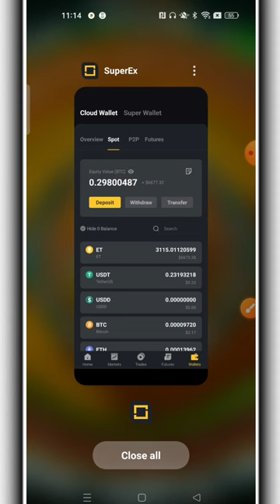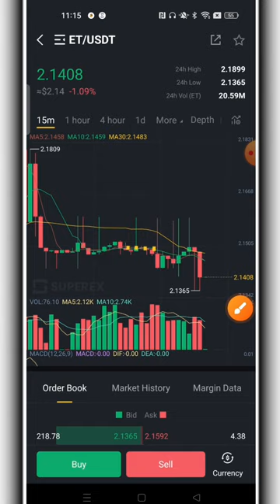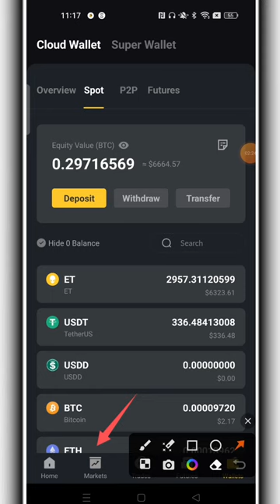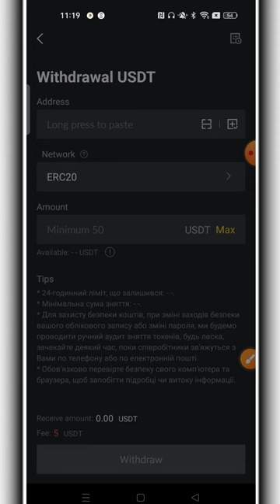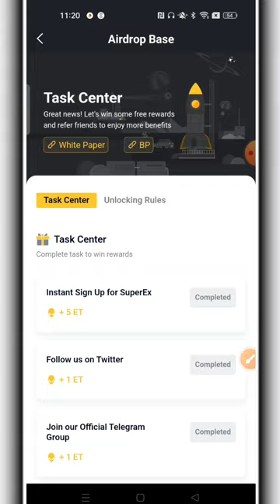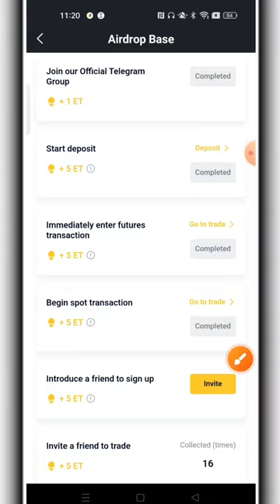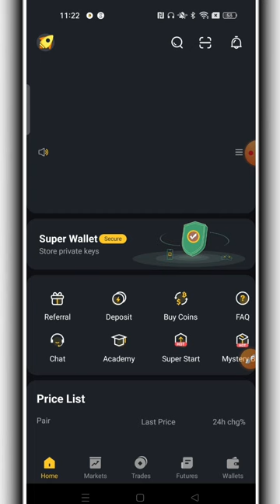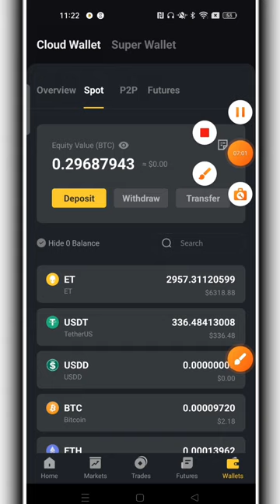Superex Live 336$ Payment Proof & Live Withdraw ET Token Unlock & Sell Superex Exchange ET Withdraw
Payment Airdrop 2022 | New Instant Payment Airdrop | New trust wallet airdrop I newshibainu

💢Invite Code: STAU8TT5J

Please support me @Indiancryptoearn

 🔴➡ FOLLOW ME ⬅️🔴

▶Your questions :◀

 coins
New Loot
New update
new offer
Asraful
bachchu
bilaspur
Instant Withdraw

New Airdrop
airdrop
airdrop today
airdrop instant withdraw
airdroid
cryptonator withdrawal
cryptornado how to earn
cryptornado
crypto
crypto loot
crypto earning apps
crypto airdrop
crypto bharat
trust wallet
Exchange
exchange airdrop
exchange mobile
exchange offer
exchange rewards
exchange
exchange
exchange bonus
exchange 22
new loot
new loot offer today
new loot
howrah news
how to withdraw money binanc
withdraw ecoin
withdraw pi network
withdraw airdrop
withdraw proof
withdraw
free mining
crypto apps
free bitcoin
Exchange
Cloud mining
Decentralized autonomous or
Pi Network
Airdrop
Cryptocurrency exchange
Instant payment
airdrop tutorial
arbitrum airdrop
optimism airdrop
new crypto airdrop
airdrops
new airdrop
free airdrop
zksync airdrop
best staking crypto
richquack crypto
aave crypto
crypto bot free
crypto arbitrage binance
crypto arbitrage trading
crypto trading bot
crypto airdrop

 Withdrawal Trick Hindi Superex Live 336$ Payment Proof & Live Withdraw  ET Token Unlock & Sell Superex Exchange ET Withdraw

Thanks